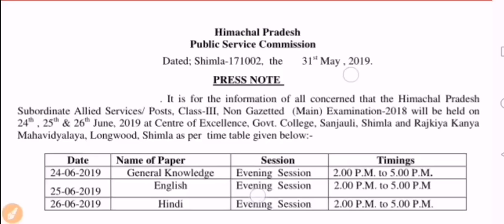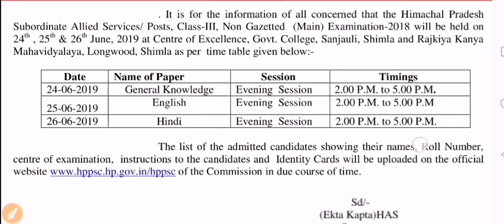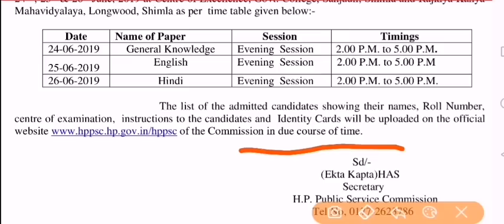HPPSC SHIMLA EXAM SCHEDULE JUNE 2019 ! HP ALLIED SERVICES EXAM SCHEDULE JUNE 2019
HPPSC SHIMLA

जय हिंद जय भारी

हिमाचल लोक सेवा आयोग